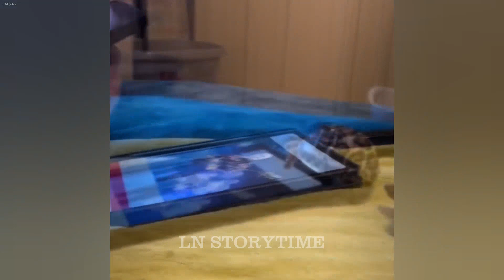Cute Baby Animals Videos Compilation | Funny and Cute Moment of the Animals #02- Cutest Animals 2024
"Welcome to the Cute Baby Animals
We have prepared for you fresh Cute And Funny Animal Videos.
These funny  cats and dogs will put you in a bright mood for the whole day! 🥰😇